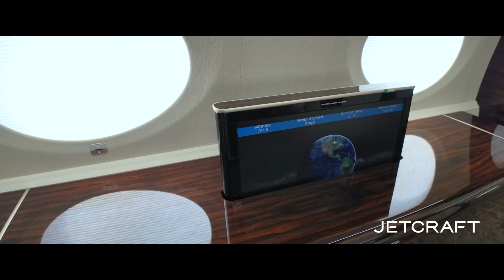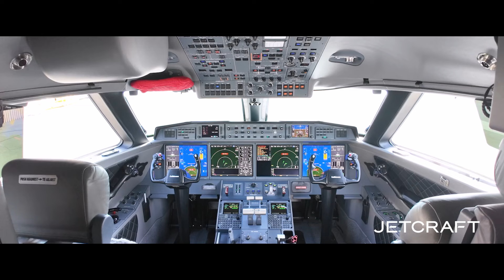Gulfstream G650 S/N 6232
- 1,121 Hours; 556 Landings
- Engines enrolled on Rolls-Royce CorporateCare
- APU enrolled on Honeywell MSP